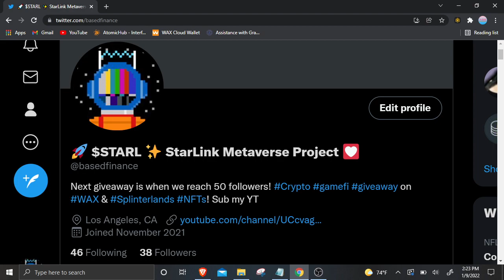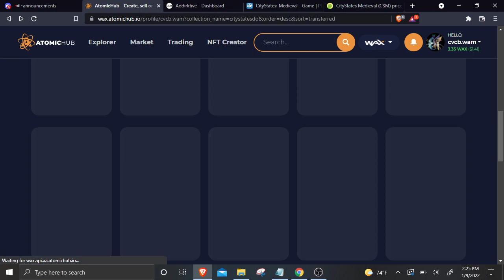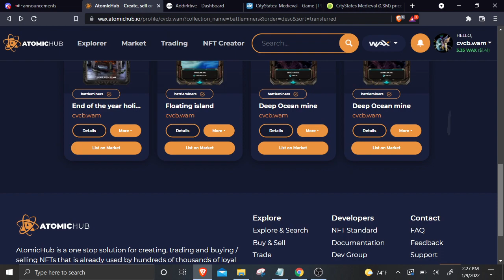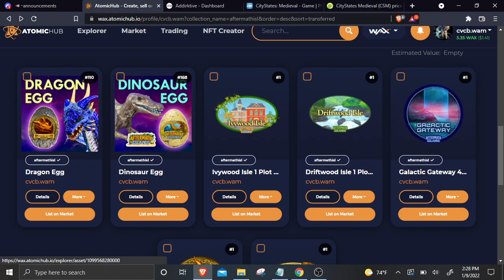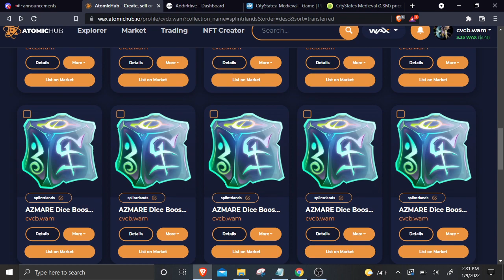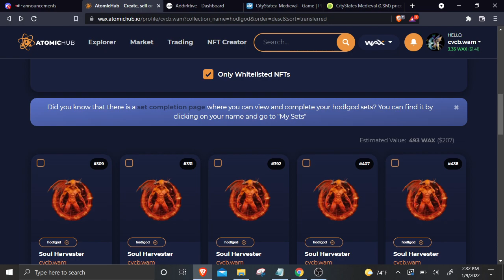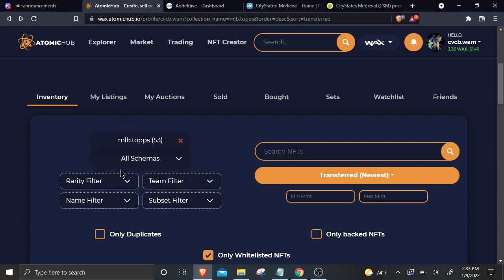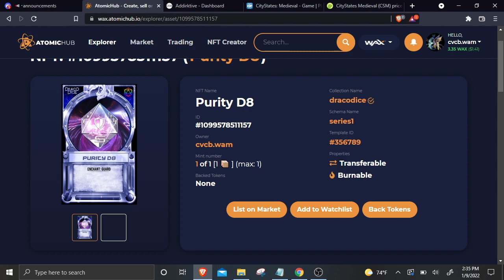My NFT Collection on WAX Atomic Hub update! Splinterlands HODL God AfterMath Islands Draco Dice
hey everyone! in this video i am gunna tell yall about my newest investments around the METAVERSE!